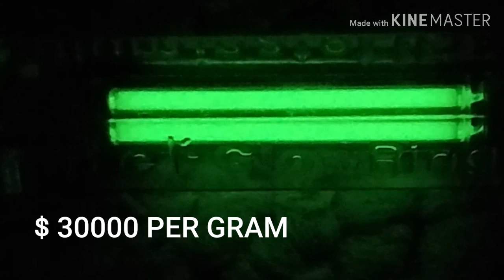2020世界上最昂貴的材料，前十名。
世界上最昂貴的材料，前十名。

Xtreme Benifit